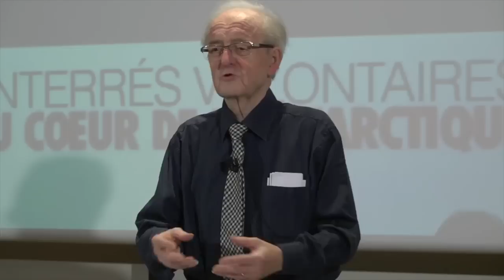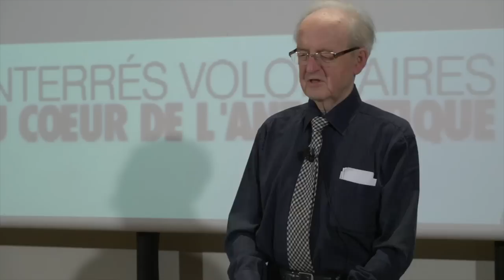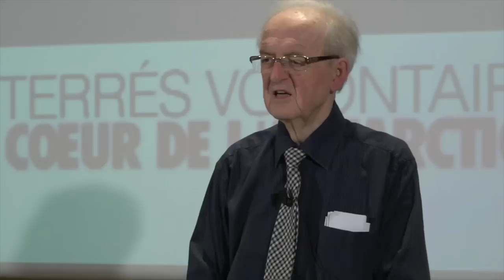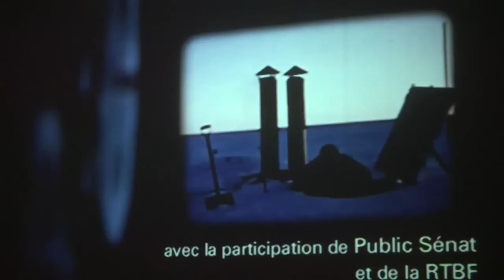365 jours sous les glaces de l’Antarctique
Il y a cinquante ans, dans le cadre de l’Année géophysique internationale (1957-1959), douze nations conjuguèrent leurs efforts dans un vaste programme de recherche afin de percer les mystères du continent blanc. Avec des moyens dérisoires et sans possibilité de relève, trois jeunes chercheurs français (Jacques Dubois, Claude Lorius et Roland Schlich) participèrent à cette expédition scientifique en prenant le risque d’hiverner une année entière en plein cœur de l’Antarctique, dans une baraque en aluminium de 24 mètres carrés enterrée sous la glace : la station Charcot.

Leur mission : étudier les phénomènes géomagnétiques, la glaciologie et la météorologie de cette partie du monde. Sans le savoir, ils jetèrent les bases d’une nouvelle science : la climatologie.

Spécialiste en géophysique et géologie marines, Roland Schlich est diplômé de l’IPGS, l’Institut de Physique du Globe de Strasbourg. Il en a été le directeur pendant 17 ans et est à l’origine de la création, en 1997, de l’EOST, l’Ecole et Observatoire des Sciences de la Terre.

Géophysicien marin de tout premier plan dont le nom reste attaché au déchiffrage de l'histoire de l'un des grands océans, l'Océan Indien. La synthèse des données géophysiques qu'il a lui-même recueillies lui a permis d'établir la paléogéographie de cet océan depuis130 millions d'années.

[Crédits photo illustration : Image extraite du film "Enterrés volontaires au coeur de l'Antarctique" - Réalisateur : TAHI Djamel]